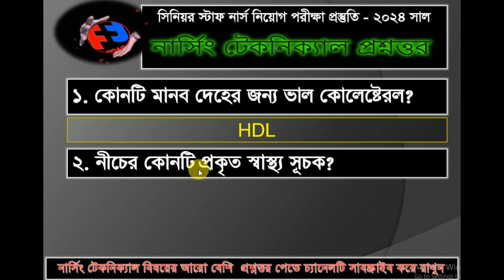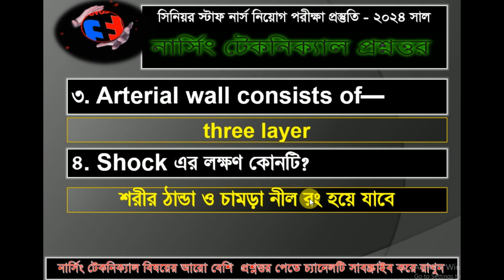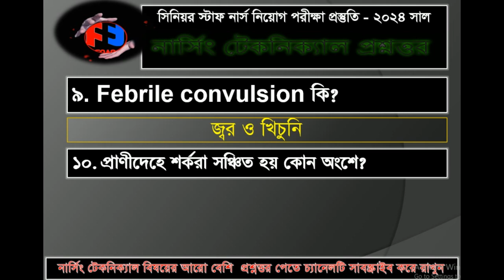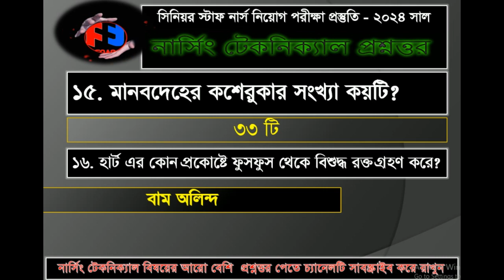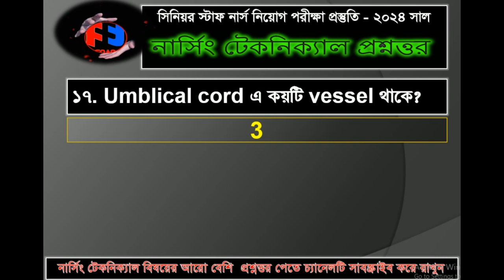BPSC Senior staff Nurse Job Preparation, Nursing Technical subject 1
BPSC সিনিয়র স্টাফ নার্স নিয়োগ পরীক্ষার জন্য নার্সিং টেকনিক্যাল বিষয়ে প্রশ্নসমাধান